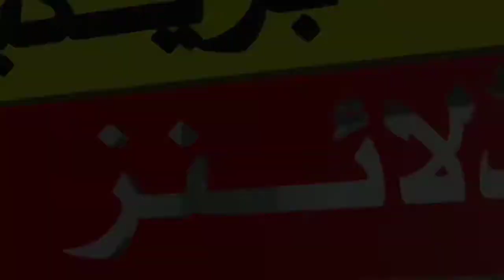Mehwish hayat new video 2021 | Mehwish hayat viral video